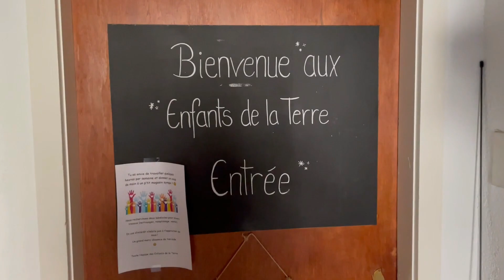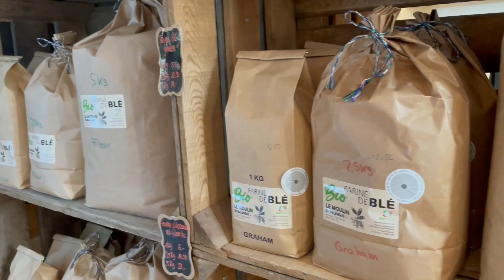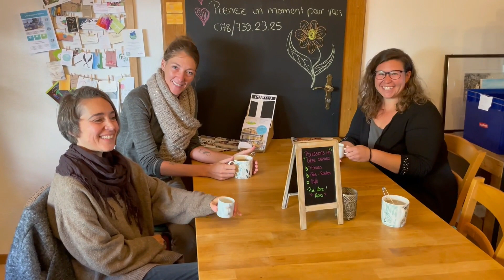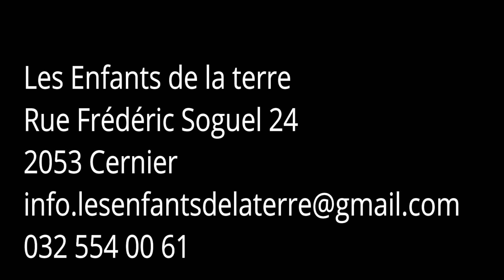Les Enfants de la terre